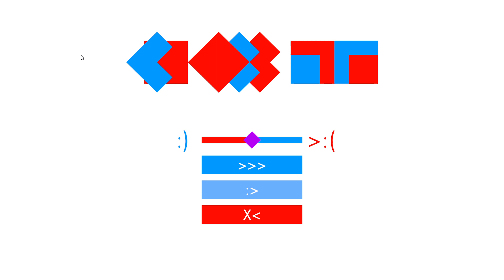ckbar gameplay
i think this game turned out quite fun